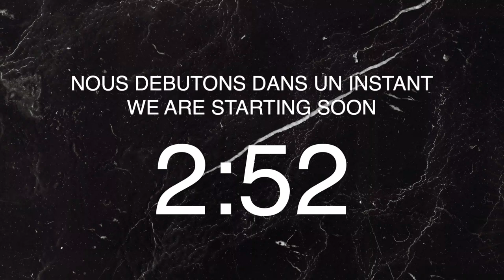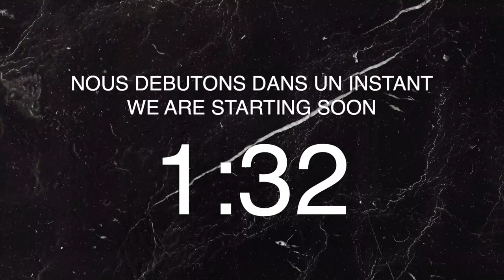Mountain Moving Faith Conference _ Dr Leon VAN ROOYEN